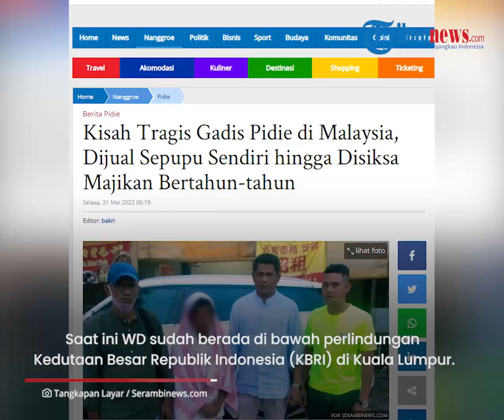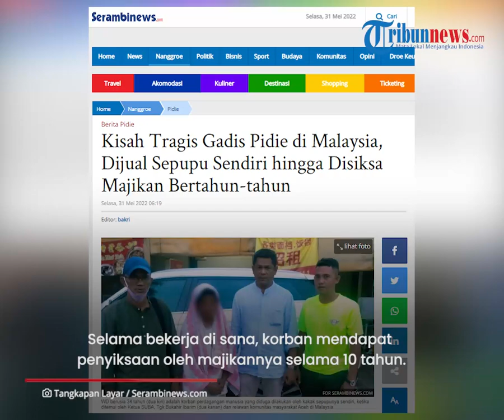Gadis Pidie Dijual Sepupu ke Malaysia, Terima Nasib Tragis hingga Disiksa Majikan Bertahun-tahun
TRIBUN-VIDEO.COM - Nasib malang menimpa seorang gadis asal Kabupaten Pidie yang bekerja di Malaysia.

Perempuan itu  menjadi korban perdagangan manusiayang diduga dilakukan oleh sepupunya sendiri.

Bahkan, ia juga mendapat penyiksaan dari majikannya selama bertahun-tahun bekerja di negeri jiran tersebut.

Gadis tersebut diketahui berinisial WD (34).

Warga Caleue, Kecamatan Indrajaya, Pidie itu mengalami kisah tragis nan memilukan dalam kehidupan mudanya.